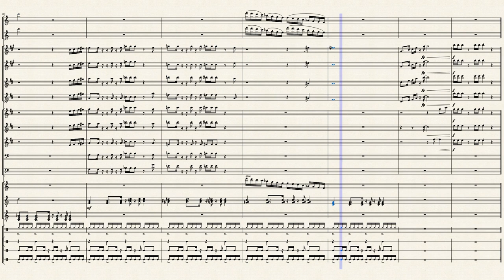Glacier Cocktail (Gourmand Land, Food World Paradise) Rayman Origins - Transcribed Score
My brother had introduced me to this song and I loved it so I knew I had to transcribe it. I hope you enjoy this transcription. I do believe I am the first person to ever transcribe this so there's that.